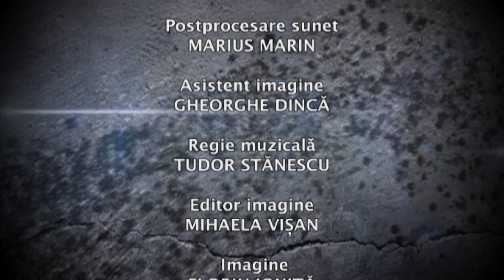5 minute de istorie cu Adrian Cioroianu: Provincia Basarabia (Arhiva TVR)